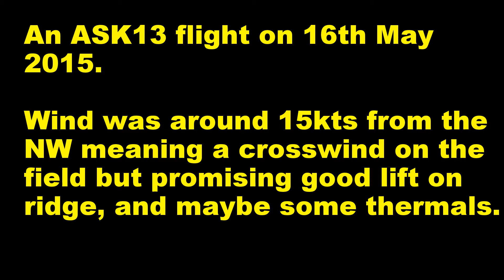27. 50 mins in a K13 - Hill soaring, thermal and stalls.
Another in my glider training video series.